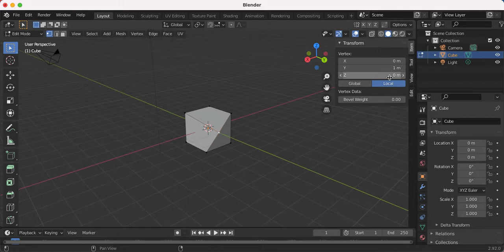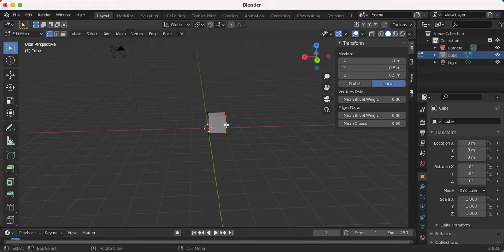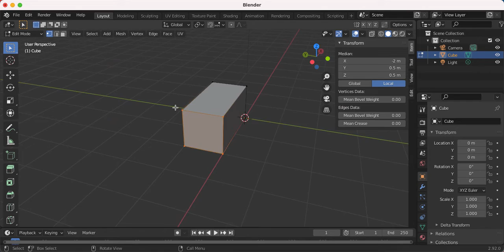Edit Mode 3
Blender. Edit mode. Crear un cubo de 1x1x2 utilizando las posiciones de los vértices.